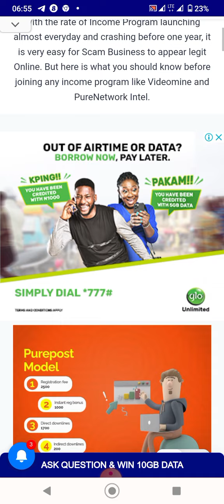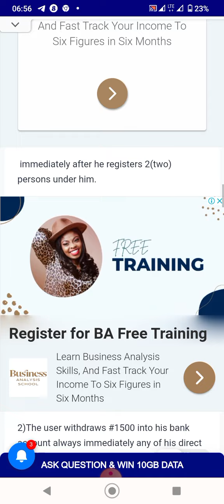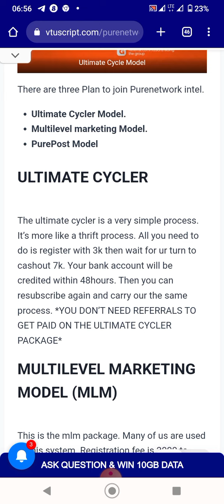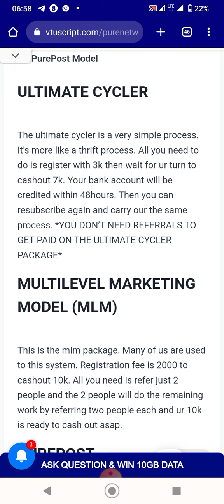Purenetwork intel Registration Process (Explained) + Sign Up Fee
Purenetwork intel is an innovative creation that brings into existence two different programs on the
same software
group(MLM).